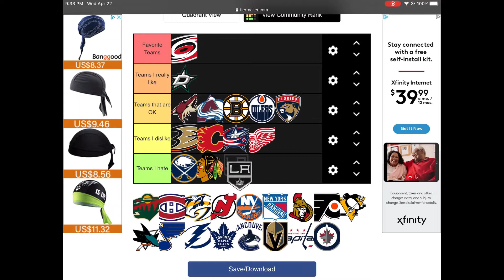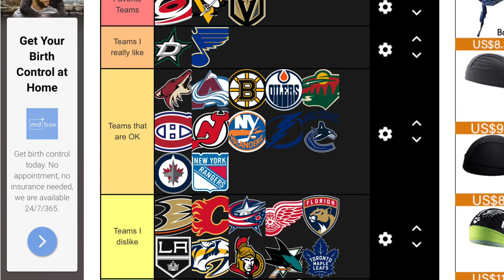Ranking my favorite NHL team